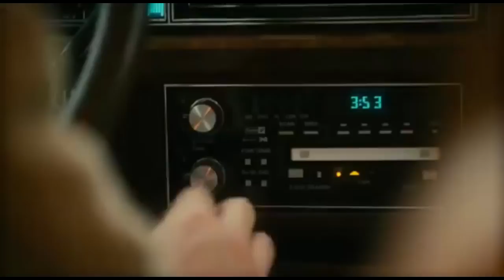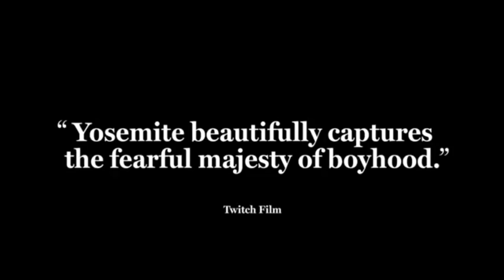YOSEMITE ! Official Trailer [2016] #1 James Franco, Henry Hopper Biopic Drama Movie HD